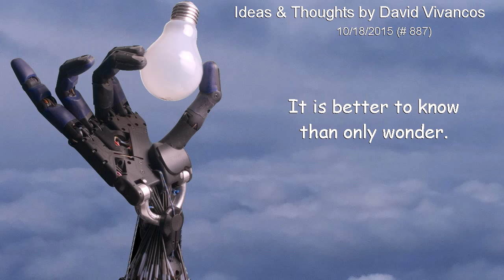It is better to know than only wonder. [October 18th 2015]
"It is better to know than only wonder."